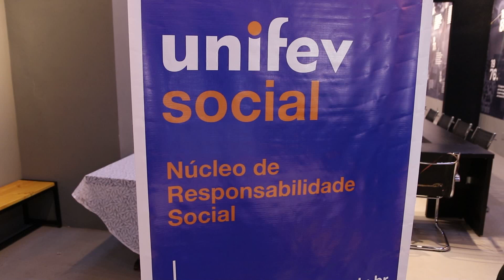Unifev entrega doações para Associação Beneficente Irmã Elvira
Unifev entregou ontem doações para Associação Beneficente Irmã Elvira. Mais um projeto que reforça a função social da instituição